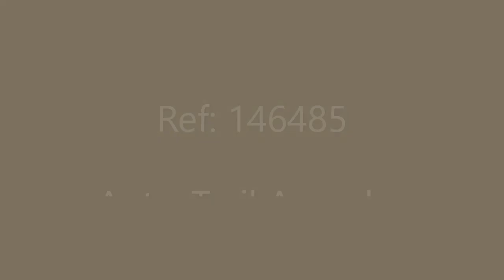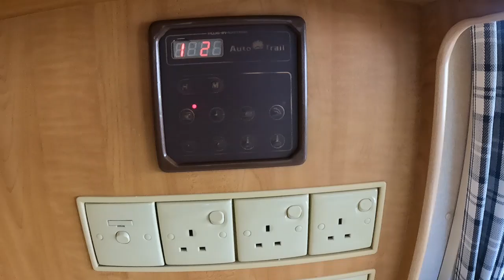Auto-TrailFrontier Arapaho Reference: 146485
Fantastic example of Auto-trail’s Flagship Arapaho 6 berth coach built Motorhome. Brought up to date with a professioanl complete re-upolstrey, New carpets, Curtains and new LED lighting throughout. Plus many more new fittings with no expense spared making this a luxurious family Motorhome with 4 seat Belts. Spacious Rear L-Shaped Lounge & Double Dinette both of which convert into double beds plus third Over cab Double Bed to the front. Features include Awning, Two Solar Panels, Habitation air conditioning, Bike Rack, Tow bar, TV/DVD, Inverter, External BBQ point, dual fuel Cooker, Blown air heating and Hot water, Large Washroom with Separate Shower.

Based on the robust 2.8 JTD 127 BHP Fiat Ducato Tag Axel Chassis. Unlike most later Arapaho’s this can be driven on a standard driving licence with Gross weight of 3500kgs

Spacious accommodation including L shaped rear lounge which converts to a large double. There is storage underneath, with windows to three sides, a folding dining table & illuminated Cocktail cabinet with worktop and cupboard underneath and plenty of overhead cupboards. There is also large double wardrobe with more draw space underneath and a concertina folding door to separate it from the front living/Sleeping area.

To the Front there is fully equipped kitchen with a generous worktop area, a Dual fuel cooker consisting of 3 gas hobs, grill and oven, electric hotplate, extractor fan, 3 way Fridge Freezer, Sink & Drainer. Opposite is a double dinette seating up to 4 adults with 2 rear seat belts fitted. This converts into a 2nd Double bed. Over head there is Habitation Air conditioning. Above the cab is a Large third double bed with windows each side accessed by a luton ladder.

There is a mid-washroom with separate shower cassette toilet, and washbasin. There are two doors providing separate access from either the front and rear sleeping areas. Specification includes Cobra Alarm, Tow bar, Bike Rack, Separate Shower, Microwave, awning, TV/DVD, Extractor Fan, Habitation Air con. Blinds and fly screens to windows. Mood lighting & generous storage throughout.

Externally there is a wind out awning, Roof rails, ladder. Locker to for storage, Two Gas bottles and external TV aerial point, BBQ Point.

Full Service in May last year including:

• Oil/Filters.

• Timing Belt Replaced

• Discs, Pads, and Rear Shoes

• Ball Joints replaced

• Handbrake adjusted & cable replaced

• Temperature Sender Switch replaced

• New Sump

• New Radiator Mounting Brackets

• New Shock Absorber

• Wheels re-furbished & New Modern Fiat Wheel Covers

8.27 Meters in length (8.4m with the two bar) and 3500 kgs weight. MOT August 2021

Located near Wisbech Cambridgeshire. Part Exchange, Finance options available. For more detailed information of all the upgrades and improvements and to request the 140+ portfolio of pictures & video of this rare example of an iconic & practical family motorhome please email at the address above or call Paul 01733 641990